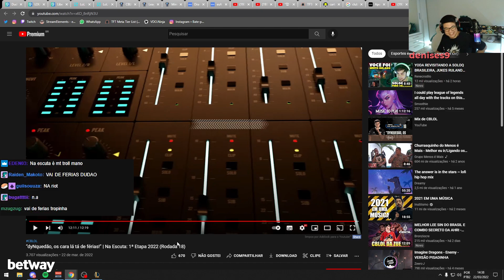ESA REAGINDO A “dyNquedão, os cara lá tá de férias!” | Na Escuta: 1ª Etapa 2022 (Rodada 18) - CBLOL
Vídeo retirado da livestream do /esacarry